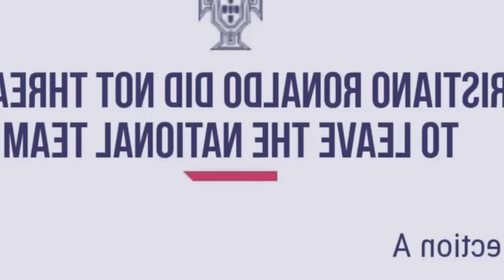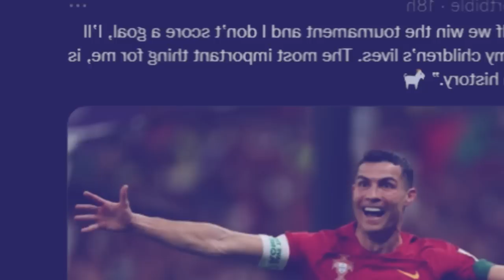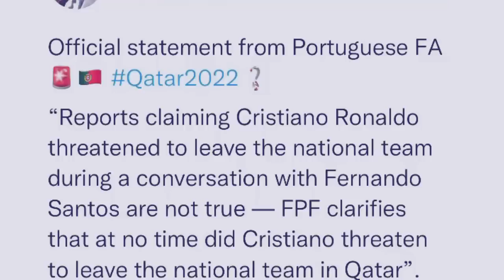ym lehkai shuh u ronaldo na ka portugal ha kane ka world cup sngewsih kiba bun hynrei peit jia aiu